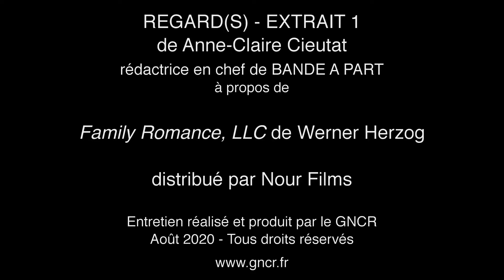EXTRAIT 1 - Regard(s) de Anne-Claire Cieutat sur "Family Romance, LLC" de Werner Herzog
EXTRAIT 1 - A l'occasion de la sortie nationale du dernier film de Werner Herzog, le 19 août, le GNCR a proposé à Anne-Claire Cieutat, rédactrice en chef du site de critique cinéma "Bande à part" de poser son regard sur "Family Romance, LLC".